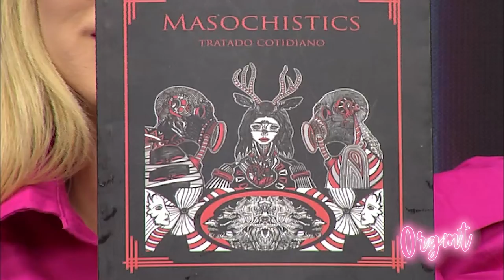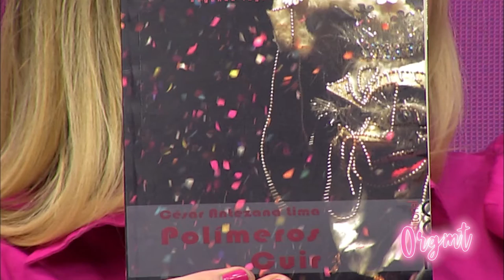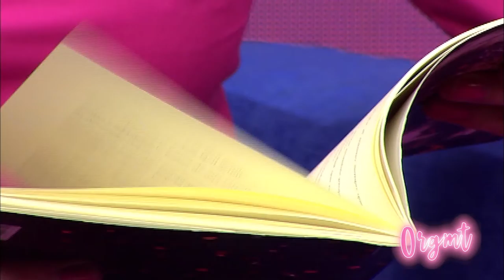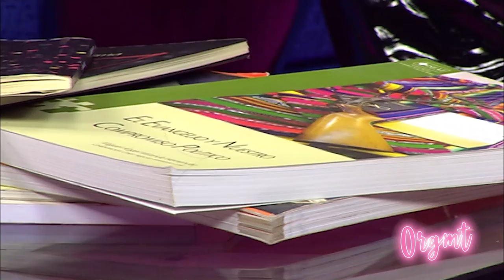ORGULLOSAMENTE LEONIE 4 DE SEPTIEMBRE 2021 PARTE 3